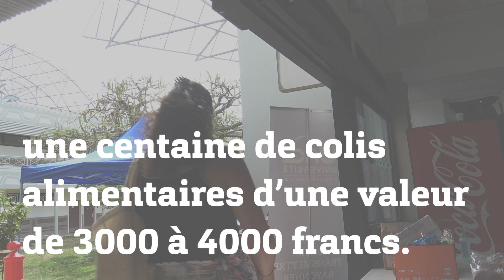Des colis alimentaires pour les étudiants confinés